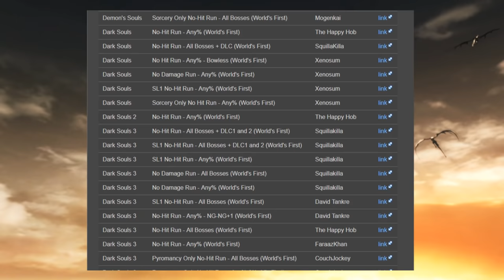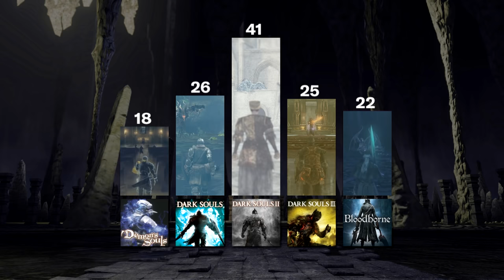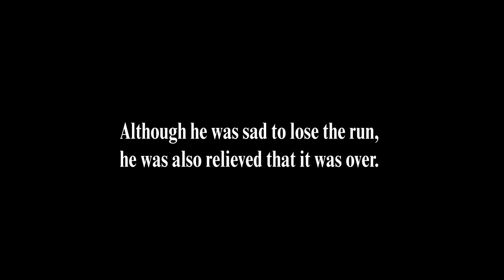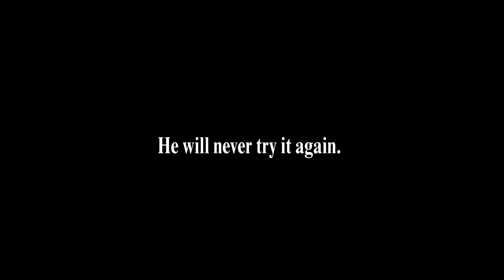41 bosses 0 hits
The All Bosses No Hit Run for Dark Souls 2 is one of the most unpleasant challenge runs ever. In this video you will experience it with me.

Questions about the run? Read this!

Big thanks to MenasLG for the amazing boss art, to Vesaia for the thumbnail art and to JellyElite for his assistance in editing. Find them all below: